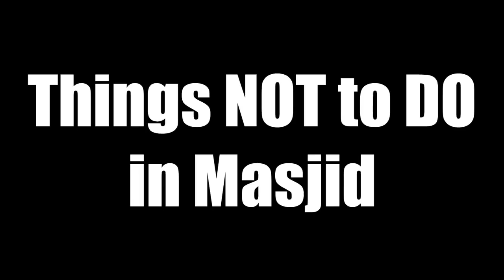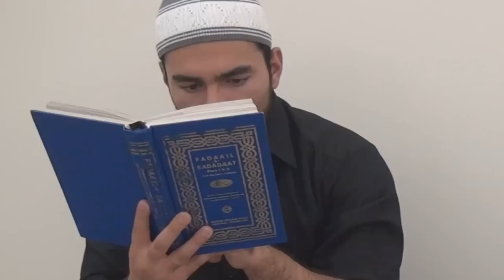THINGS NOT TO DO IN THE MASJID ᴴᴰ - EXTREMELY FUNNY